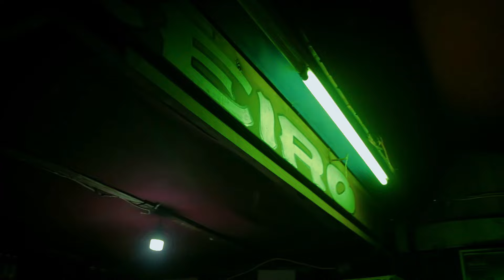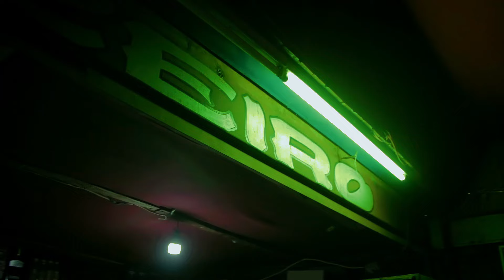Ox-G_-_Kohiya_( Videoclipe_Officiel )By_Np Nachilanga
Directed by:NP FILMS(Nachilanga Pro)
Subuscrevam no canal...
Para Produção de videos contactem nos através
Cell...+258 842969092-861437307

@NpNachilanga Produções Director by de video Maker⇆★★★★